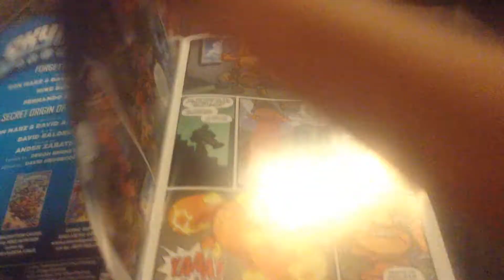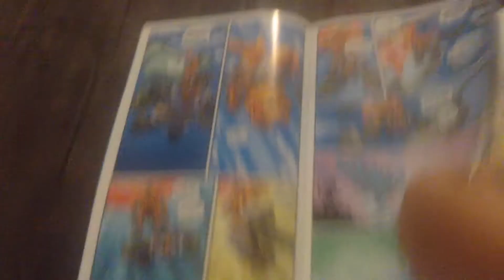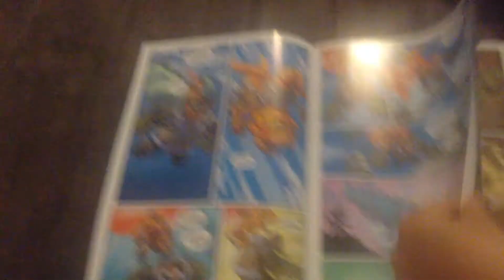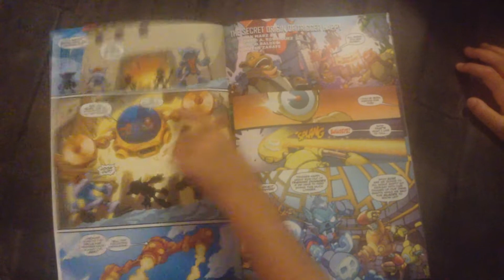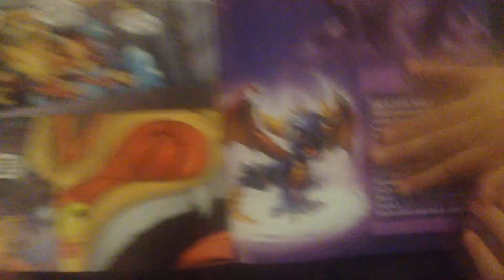My daughters review of her skylanders 1 comic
My kid sees dad doing it so she wanted to make a video, and my nephew is the camera man.